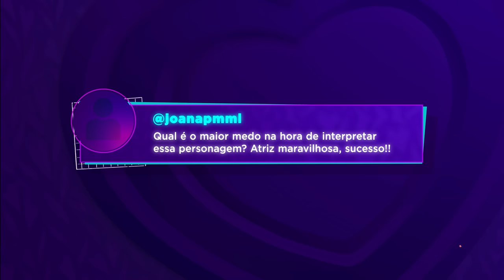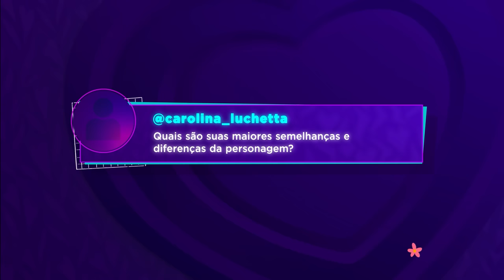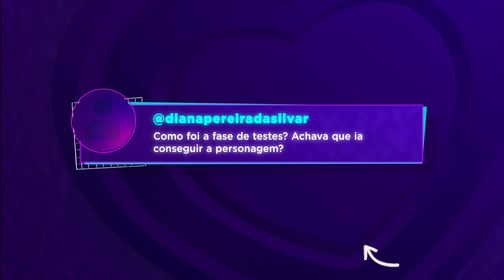JULIANA SCHALCH | MARIANA - QUEIJO COM GOIABADA #03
Para assistir aos episódios completos de "A Infância de Romeu e Julieta", uma coprodução do @sbt e @primevideoBR, acesse